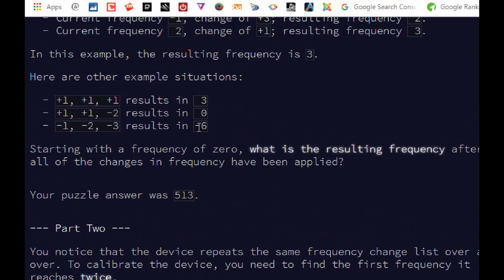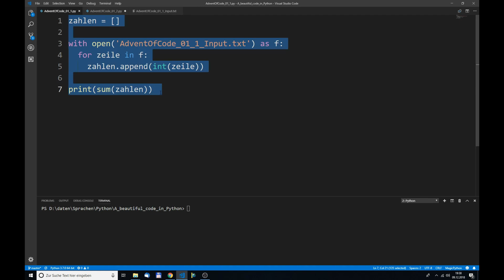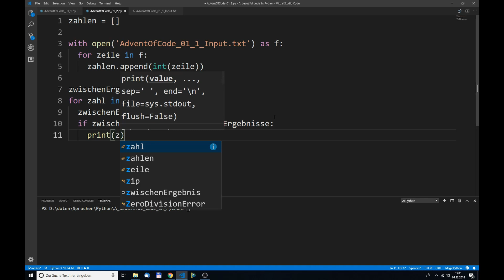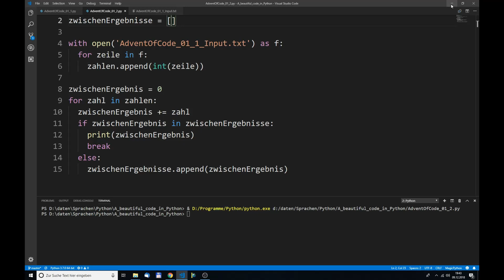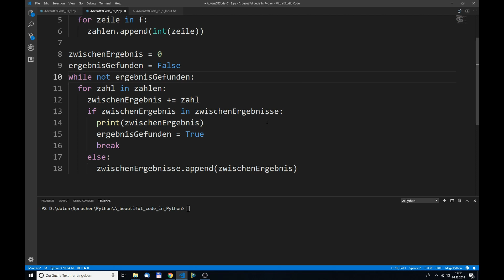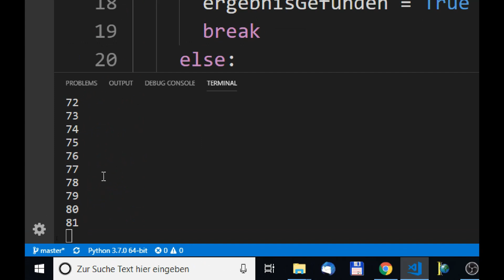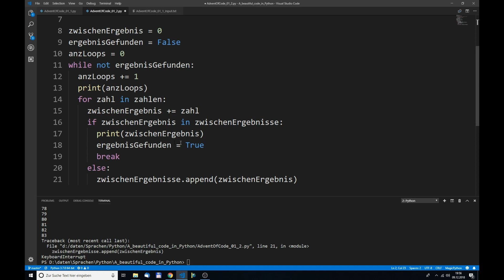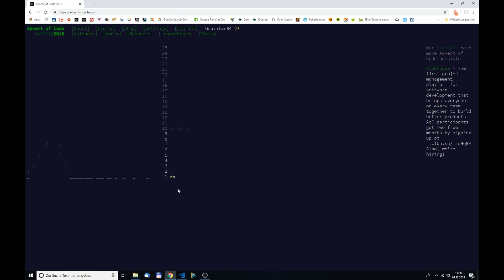Python Tutorial deutsch, Advent of Code 2018, Tag 1, Aufgabe 2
Wir lösen die Aufgaben aus Advent of Code (adventofcode.com) mit Python 3.7. Hier das Identifizieren von doppelten Einträgen in einem großen Dictionary.